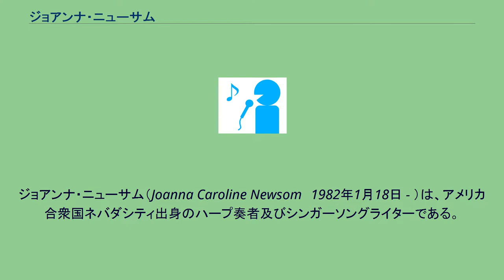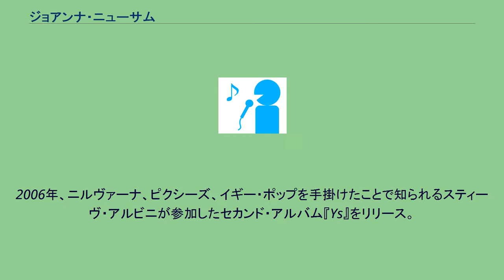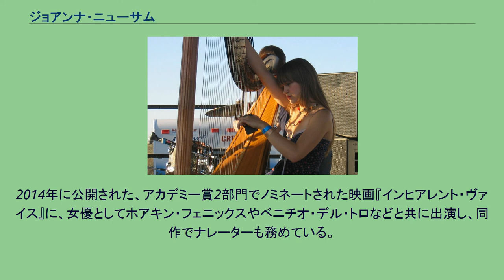ジョアンナ・ニューサム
ジョアンナ・ニューサム（Joanna Caroline Newsom　1982年1月18日 - ）は、アメリカ合衆国ネバダシティ出身のハープ奏者及びシンガーソングライターである。
共に医師で、厳格な教育方針を持つ両親の元、テレビやラジオ等に接することを禁じられて育つ。
幼少期は演劇を学び、そこで長台詞の暗記や暗唱のメソッドを学ぶが、この時の経験が現在のライブパフォーマンスに影響を与えていると彼女は語っている。
5歳のときハープを学びたいと両親に懇願し、了承されたが、小さすぎたジョアンナに講師がハープを教えたがらず、まずはピアノから始めてみてはどうかと諭され、渋々ピアノのレッスンから始める。
しばらくした後、ようやくハープのレッスンを受けられるようになり、10代の頃はハープの演奏に夢中になった。
高校卒業後はカレッジで作曲法を学ぶが、自分の音楽を追求するために中退。
独自の音楽活動を開始し、現在に至る。
2004年にファースト・アルバム『ミルク・アンド・メンダー』をリリース。
2006年、ニルヴァーナ、ピクシーズ、イギー・ポップを手掛けたことで知られるスティーヴ・アルビニが参加したセカンド・アルバム『Ys』をリリース。
本国アメリカ以外でもチャートインし、イギリスで41位にランクインした。
2010年に3作目『ハヴ・ワン・オン・ミー』をリリース。
ビルボードのデジタル・アルバム・チャートでは16位を記録した。
このアルバムはカナダなど本国以外でもチャートインし、イギリスではチャートの28位をマークした。
2005年以来アルバムリリースごとに来日して、2010年に3度目の来日公演を行った。
2013年に俳優・コメディアンのアンディ・サムバーグと結婚。
2014年に公開された、アカデミー賞2部門でノミネートされた映画『インヒアレント・ヴァイス』に、女優としてホアキン・フェニックスやベニチオ・デル・トロなどと共に出演し、同作でナレーターも務めている。
アルバム 自主制作盤 EP シングル